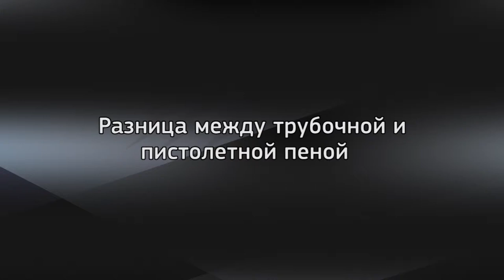Разница между трубочной и пистолетной пеной